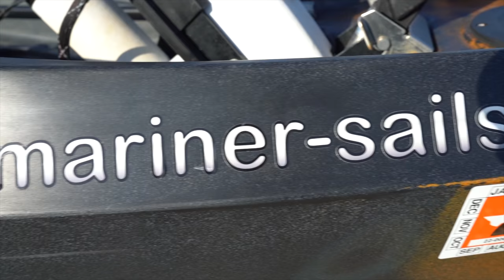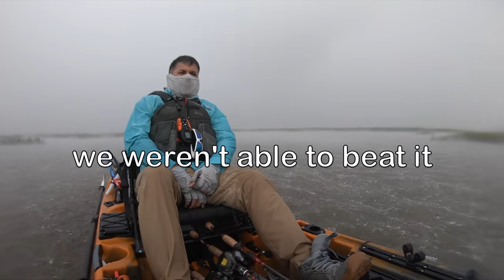(S4 Ep1) Old Town Autopilot 136 caught in a BAD STORM! / Is your battery waterproof?!!!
I was caught in a BAD pop up storm while fishing in the marsh. Watch as the adventure unfolds and see how the Old Town Autopilot 136 handles adversity.

Are you interested in learning more about the kayak I'm using?

Gear I Use:

EGO Ultra Fish Grip 40 lb
EGO 18L Fish Bag
EGO Kayak Floating Net Rubber
Yeti Ice Pack
Yeti Water Bottle
Yeti Bottle Cap Adapter
Malone Kayak Cart
Safety Flag & Night Light
Marine Corps Flag

Fishing Setups:

(excludes Ambush Series)

Rod: Old 18 Aerius 7’ UL Casting (ARS-70ULC-MF)
Reel: Lews Pro TI
Line: Power Pro Braid 20#
Leader: Seaguar Fluoro 20#

Rod: Old 18 Aerius 7’ L Casting (ARS-70LC-XF)
Reel: Lews Hyper Mag

Old 18 Aerius 7’ UL Casting - Prototype Rod
Reel: Lews Custom Lite

Rod: Old 18 Aerius 7’ L Spinning  (ARS-70L-XF)
Reel: Lews Custom Pro 1000
Line: Power Pro Braid 5#

Lures:

Pro Cure
Owner Swim Hook
Z-Man Nedlockz Jighead

What I Film With:

Fancy Big Lens
GoPro Polarized Filter (GoPro Sunglasses)
SD Card GoPro
Pelican Camera Case

Would you like to know what’s happening on the water?